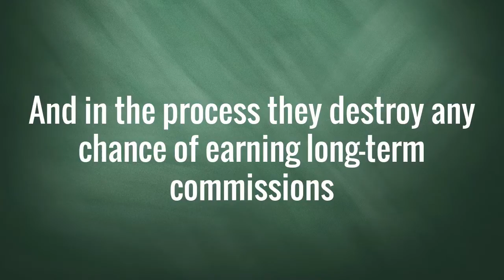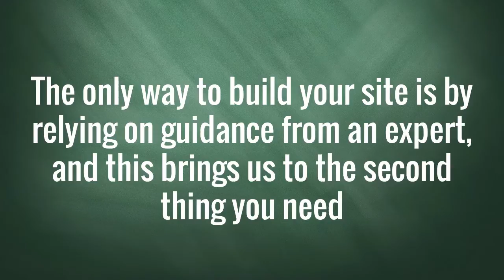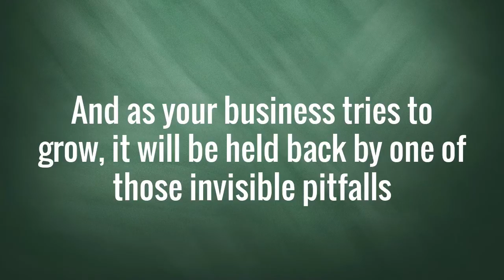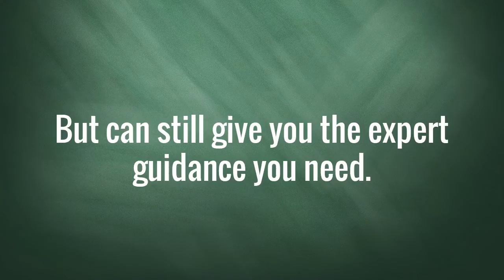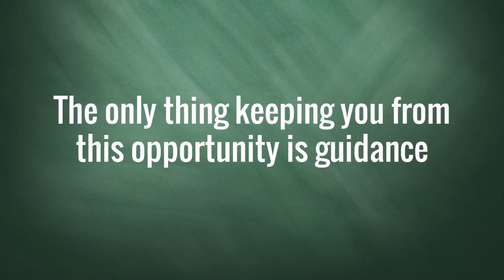how to build an amazon affiliate website - how to build amazon affiliate website 2017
how to build an amazon affiliate website - how to build an amazon affiliate website and make a killing?

how to build amazon affiliate website automatically just 10 minutes. Today we will tell you how to choose a right eCommerce platform and what tools to use for the maximum effectiveness of your ultimate Amazon affiliate store
 A step by step guide explaining how to set up an Amazon affiliate website that could bring in huge profits

However, to keep this post to the point we're going to show you how to build an Amazon affiliate site from the ground up

I am using Amazon affiliate marketing these tips of your will help me in making money
Fresh Store Builder (FSB) is an Amazon affiliate website builder that will help you build up Amazon Stores (as an affiliate) with ease and little to no experience

How To Build Amazon Affiliate Website Automatically Just 10 Minutes How to Start an Amazon Store on a Tight Budget
If honest I have no clue how to use Amazon Affiliate program, so far I have been using just Google Adsense and Booking

Tag: How To Build Amazon Affiliate Website Automatically
how to: create an amazon affiliate website (tutorial!!!
 Homepage » Tag Archives: amazon affiliates websites
You are probably interested in seeing some specific examples of successful amazon affiliate websites to learn from the pros

How To Build Amazon Affiliate Store Automatically 2017 | Shop Online Amazon

“Autopilot” sounds incredibly enticing, and it's true your affiliate marketing websites can earn tremendous income without your assistance

3 part videos teaching you how to setup Amazon Affiliate Store, both in Flash and AVI formats How To Start An Amazon Website Videos How To Make An Amazon Website Videos How to Build a WordPress Site in 30 minutes How to create a Wordpress site from Wordtracker, the leading keyword research tools
It can be difficult to find a guide on how to sell products on Amazon

Learn how to use Amazon Associates to make money online in these 5 easy steps that will show you how to create your account and get started right away

Hi, can someone help me to find step by step lessons how to create amazon store  Here are a couple links that may interested you on how to build amazon store on facebook

How to Become an Affiliate Marketer

Download How to earn amazon commissionfree download We have a guide on how to create a website with a video background here how to build an amazon affiliate website in 3 easy steps | new method.

 amazon, how to make amazon store, how to build amazon affiliate store 2017, build amazon affiliate store 2017, amazon affiliate store 2017,

Want to own a pre-made ready to profit amazon affiliate website without doing the hard work